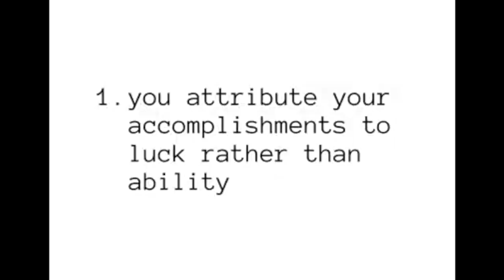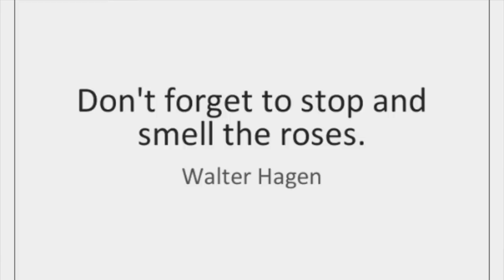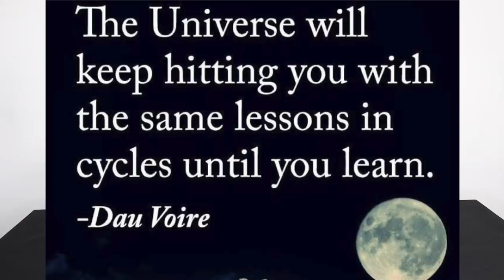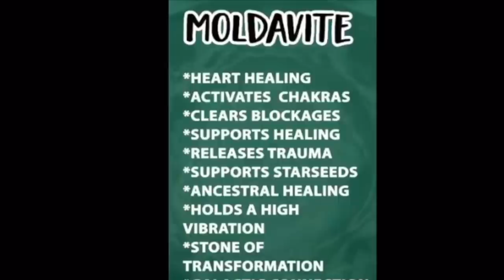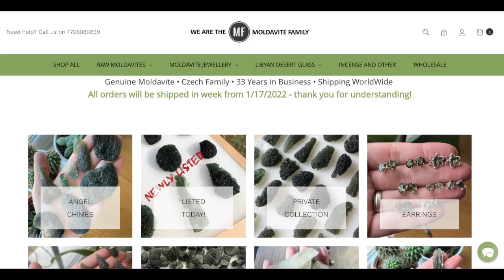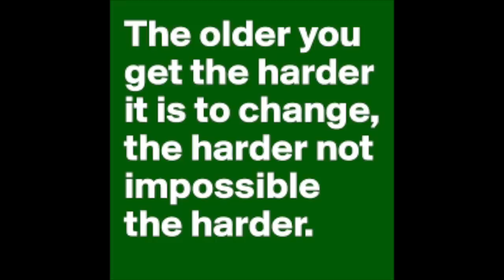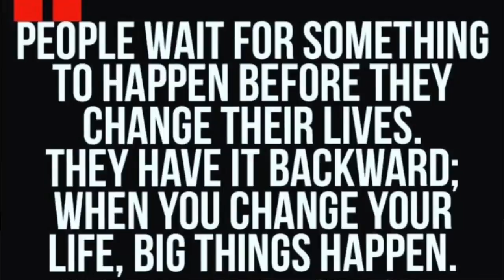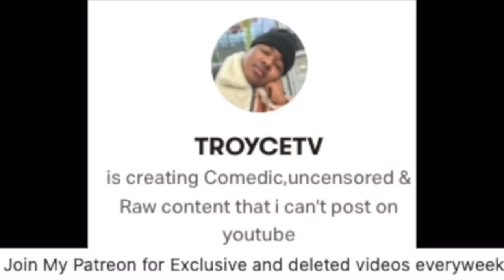ALLIGATOR Mukbang : CUTTING OFF DUST!ES, Addressing your People pleasing & 2022 Plans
JUST MY OPINION & Mukbang .